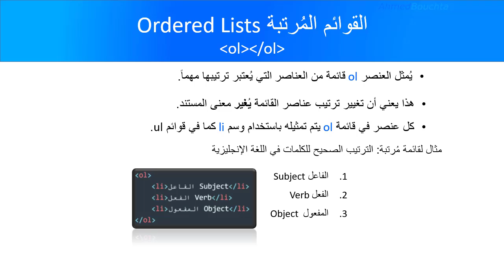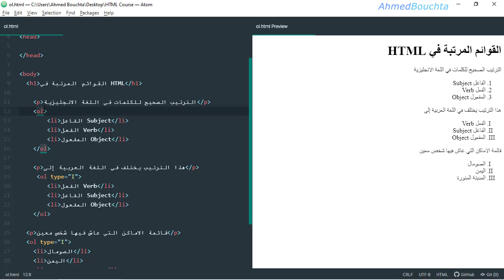10: عنصر تمثيل القوائم المُرتبة ol في HTML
ستتعرف في هذا الفيديو على عنصر تمثيل القوائم المُرتبة في HTML، وهو العنصر  ol الذي هو اختصار لـ Ordered List، وكل عنصر من عناصر القائمة يتم تمثيله باستخدام وسم li الذي هو اختصار لـ List item، والقوائم المُرتبة تعني أن هناك أهمية لترتيب العناصر، بحيث أن تغيير ترتيبها يؤدي إلى تغيير معنى المستند ومعنى المُحتوى. فقائمة تحضير وصفة مُعينة كمثال، سيحتاج ترتيبا معيناً للمكونات، ونفس الشيء ينطبق على قائمة الإتجاهات أو التعليمات مثلاً،  فتغيير ترتيب الاتجاهات لن يوصل للمكان المراد الوصول اليه.